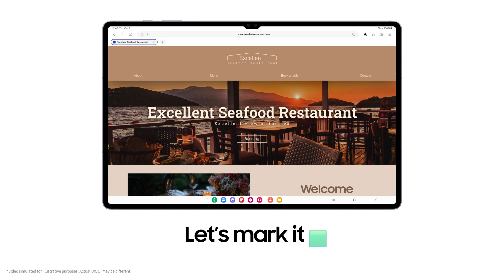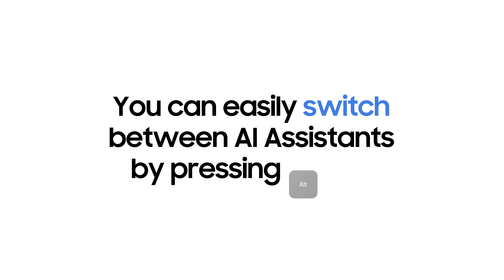Galaxy Tab S10 Series: How to use Galaxy AI Key | Samsung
ມາເບິ່ງນຳກັນວ່າ Galaxy AI Key ຢູ່ແປ້ນພິມ Tab S10 Series Book Cover ຂອງທ່ານເຮັດຫຍັງໄດ້ແນ່ —AI Key ເປັນດັ່ງຜູ້ຊ່ວຍທີ່ຄົ້ນຫາຕາມຄຳສັ່ງຂອງທ່ານ🧞🧞 ເຮັດໃຫ້ວຽກແຕ່ລະມື້ງ່າຍຂຶ້ນ ເພື່ອໃຫ້ທ່ານໂຟກັສສິ່ງທີ່ສຳຄັນຫຼາຍຂຶ້ນ.

00:00 Intro
00:18 Galaxy AI Key
01:34 Switch apps